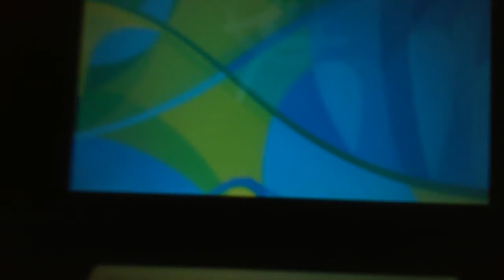Mario & Sonic at the Rio 2016 Olympic Games: Rythmic Gymnastics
By Mariofan112324.